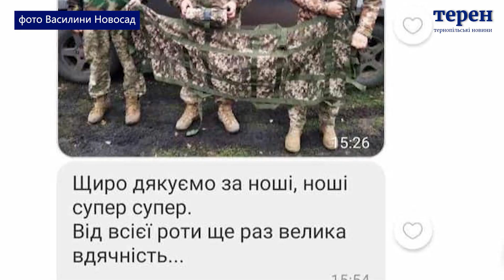Волонтерка з Тернопільщини організувала виробництво нош для бійців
Виготовленням безкаркасних нош на фронт займається волонтерка з Тернопільщини Василина Новосад. Вже понад рік вона намагається забезпечити ними  військових на всіх напрямках, звідки надходять запити. Такі ноші дають змогу винести поранених захисників з поля бою і цим врятувати їм життя.